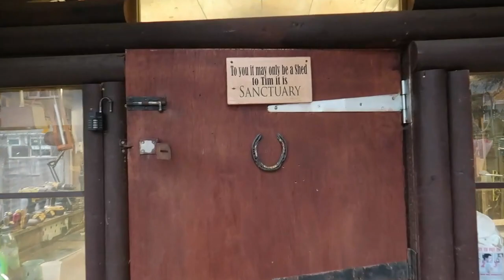How to make the World's Largest Unofficial Mickey Rice Krispie Treat - OMG THE MESS!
We set ourselves a New challenge - the Little Big Vlogs Ultimate Snack Challenge.

We wanted to start a new tag challenge and came up with the idea of making a GIANT Mickey Treat.  We want you guys to carry on the challenge by creating s supersize Disney treat and vlogging it!
We tag:
@TheJody&Loralife